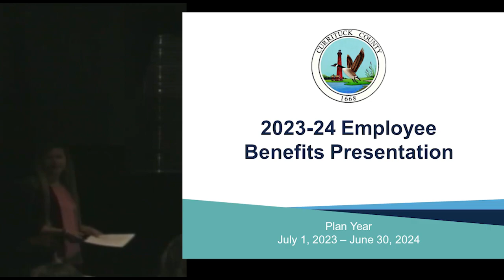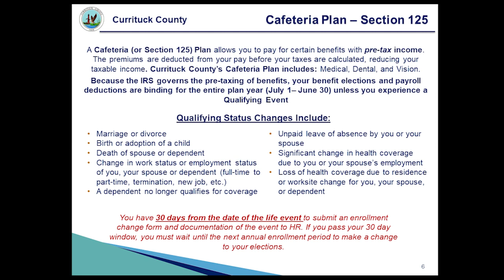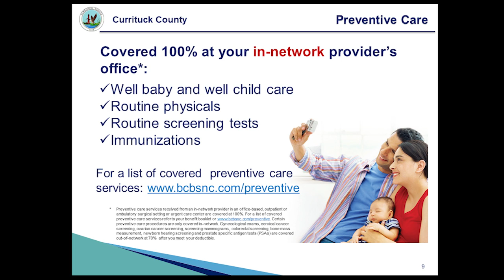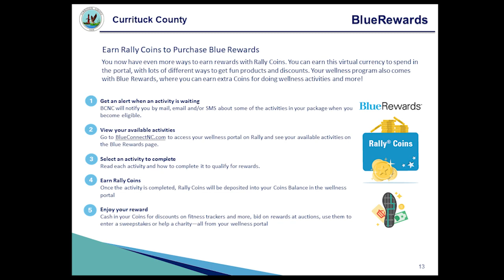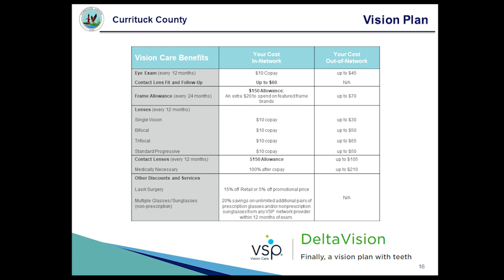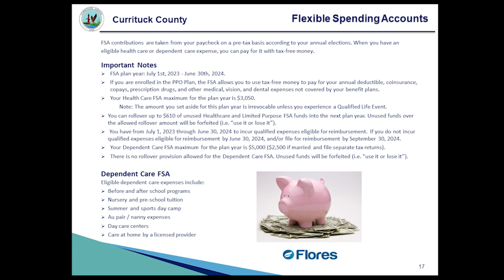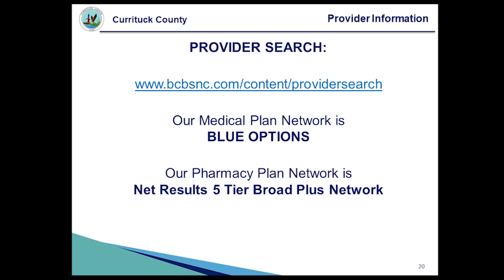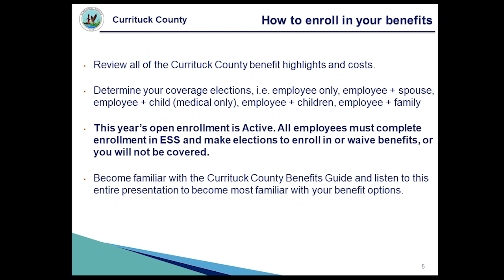Currituck County Benefit Presentation - April 26, 2023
Currituck County Employee Benefit Presentation held at the Historic Currituck Courthouse on April 26, 2023.